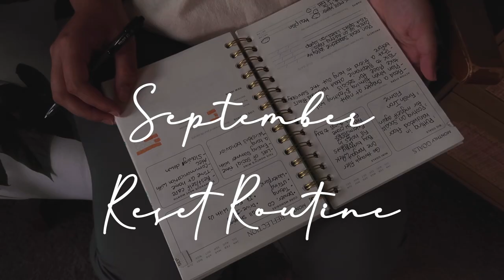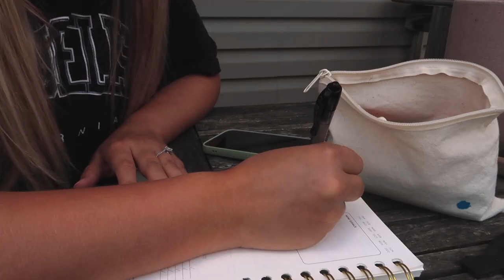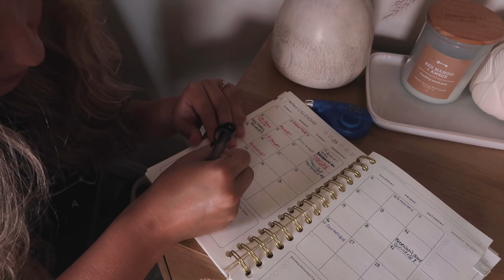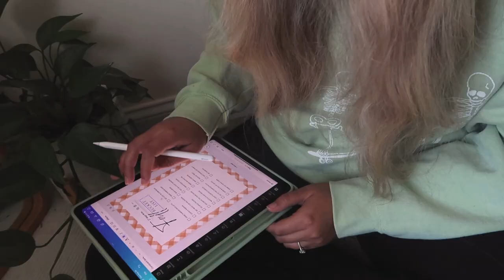september reset routine//planning for a new month and my fall bucket list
It's time for my September reset routine! In this video, I share what I did in August, goal setting for September, planning for the new month, what content I consumed last month, and creating a fall bucket list.

campaign=storebio-Hannah Glover

00:00 Intro
01:00 August Reflection
05:05 September Goal Setting
07:49 Monthly Planning
09:48 Content Corner
11:21 Fall Bucket List